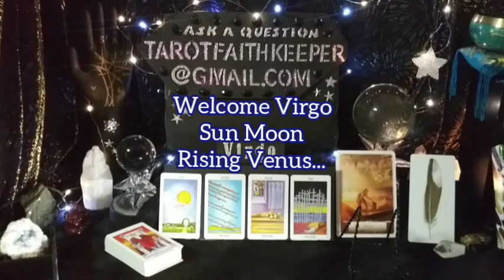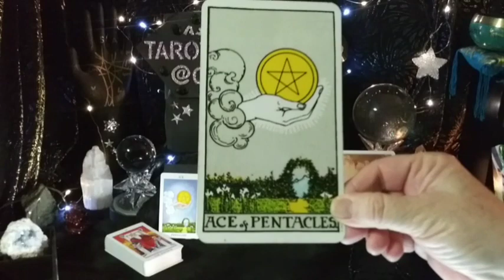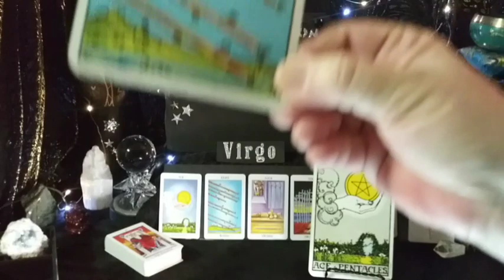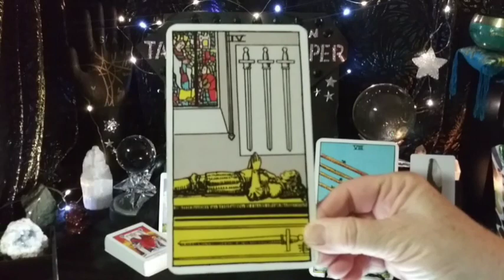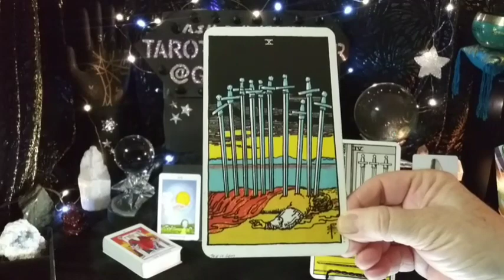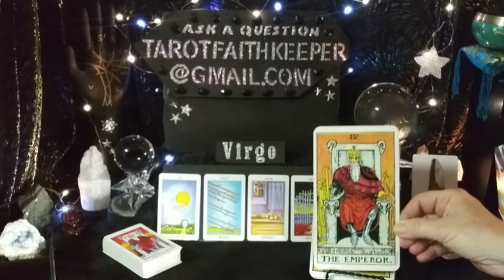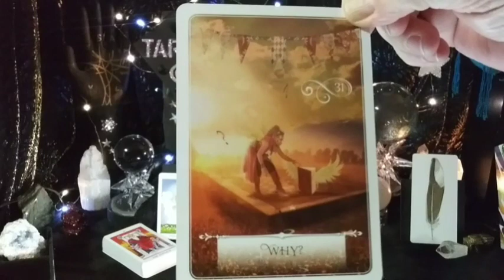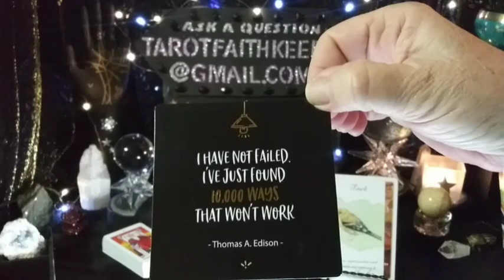Virgo July SWIFT MOVEMENT LEADING TO THE END, PLANNING, REST, BOSSING UP Weekly Psychic Tarot Readin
Rider-Waite deck. There are learning videos under the playlist for this channel.

Earth

Air

Fire

Water

Tarot is my life, I have been divinely guided on my journey. I hope you will enjoy coming along with me on this wonderful adventure that has been put in my path. I live in remote Minnesota, Pathfinder Village, Penelope my Little Chiweenie dog benefits from your support as well.🙏💗

 I LOVE postcards from my viewers!!💗💗 Lynda Faith Keeper  49200 State Hwy 48 UNIT 71 Hinckley, MN 55037 🤗I will respond with a vintage postcard back to you, with an Oracle Message on it. FOR FREE

Bless you

Join me on Facebook :Your invited to find out more:

Faith is intuitive empath clairsentient dream interpreter healer and numerologist

Lynda